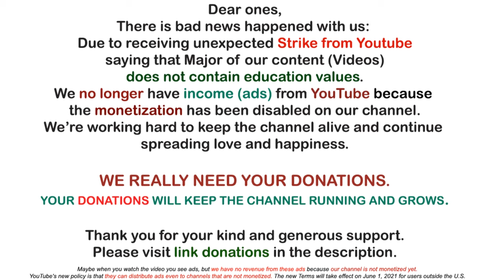Archangel Michael~ You Are an Extension and Expression of God, | Awakening YOU